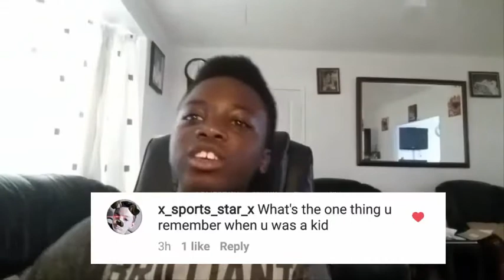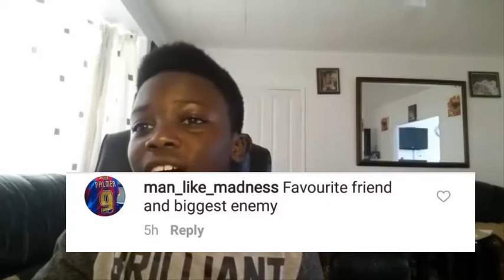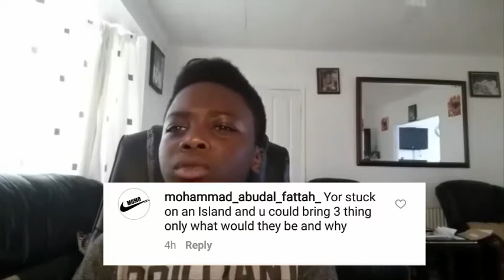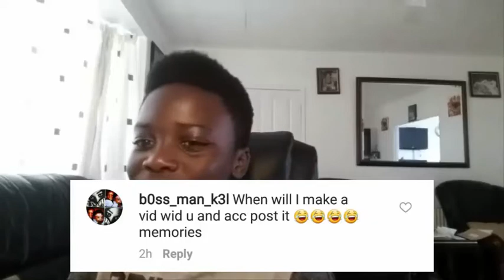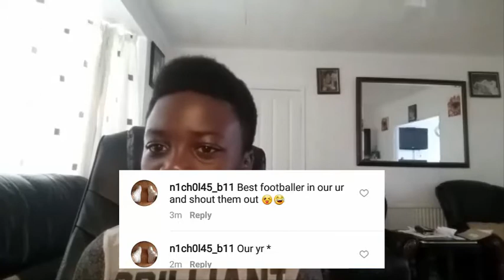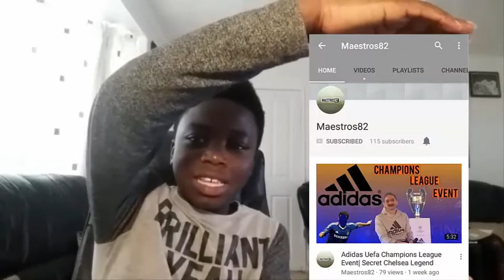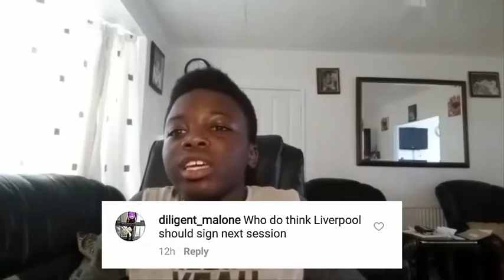BE A PIG OR A MOUSE? | 700 SUBSCRIBER SPECIAL | Q&A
It's actually crazy. In a way to just say thank you i made a Q&A with your questions! Thanks so much for the support guys!  See ya!!